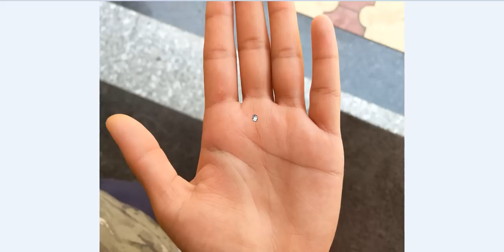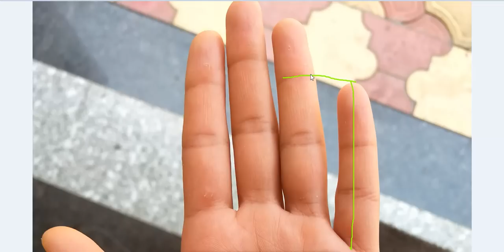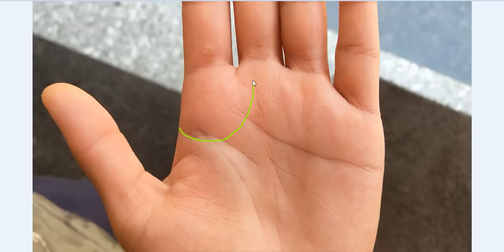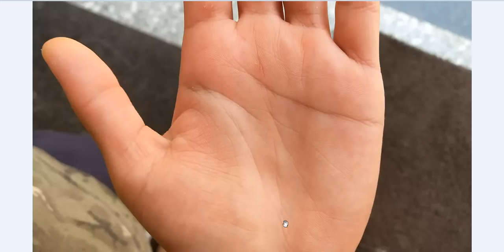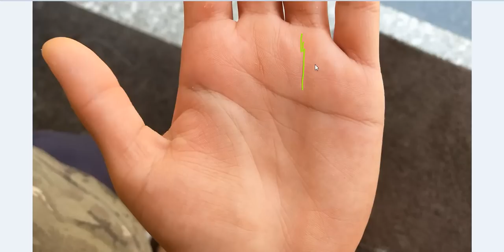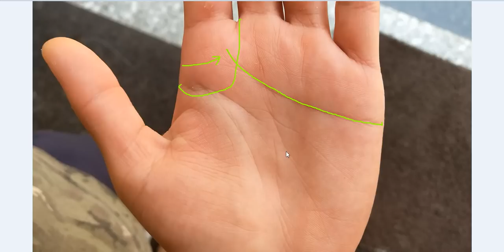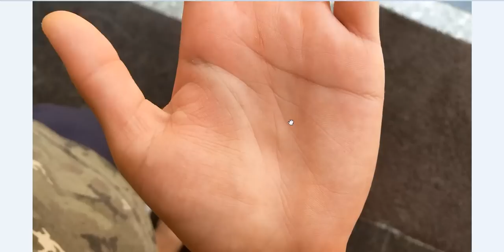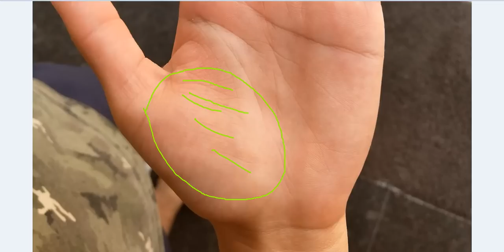Overlapping And Shift in Mind Line